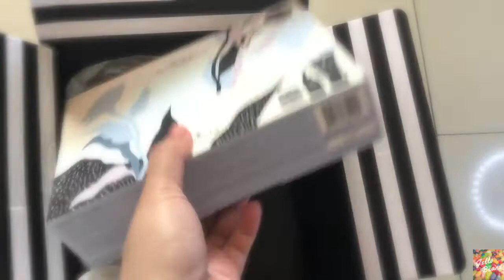Unbox with Me: SephoraPH Beauty Haul from their Mid-Year Sale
Products:
Sephora Collection 12HR Contour Eye Pencil, 13 Tiramisu
Pixi Gold Luminous Oil
Boscia Dig Deep – The Charcoal Skin Kit (Limited Edition)
Blithe Patting Splash Mask Soothing & Healing Green Tea
IT Cosmetics Complexion Perfection Kit (Light)
Briogeo Don't Despair, Repair!™ Deep Conditioning Mask (11.8ml)
First Aid Beauty Ultra Repair Cream (2ml)
Indie Lee Brightening Cleanser (3ml)